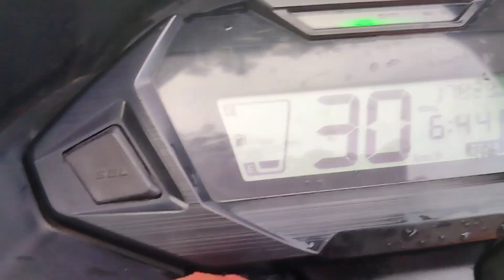💫sawan ka Mausam 💦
Your Question:-
1 savan ka mausam
2. kya najara hai
3. dekh ke maja a Gaya
4. yah kaun hai
5. itna joron ka barish a Gaya

daily vlog incoming
next vlog incoming
new vlog incoming
Milte Hain aur ek vlogs ke sath